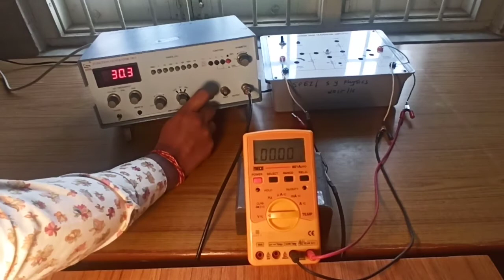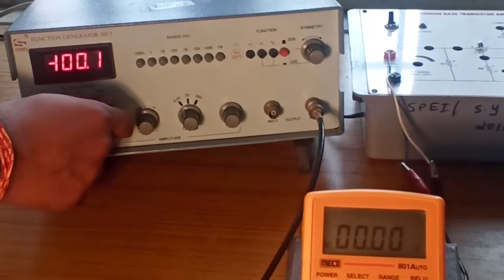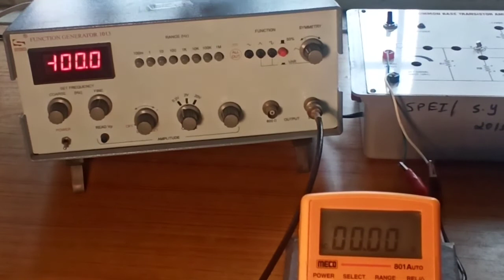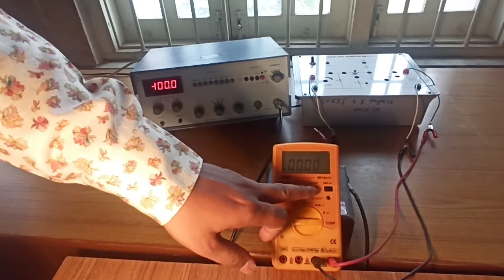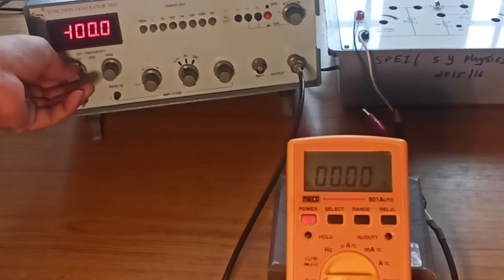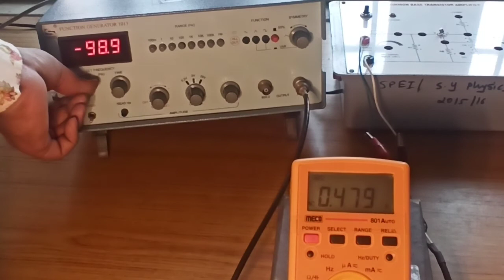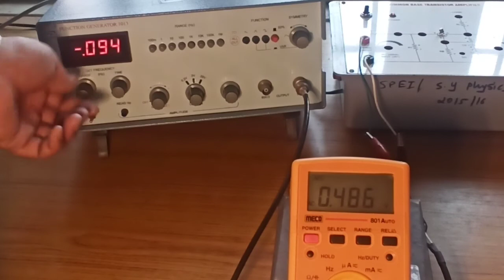RC AMPLIFIER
To study frequency response of RC Amplifier .